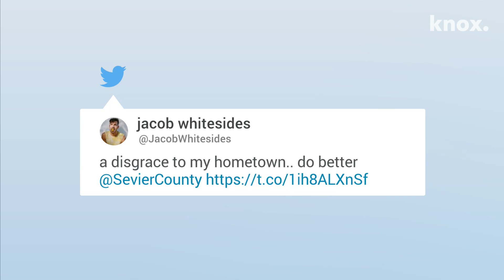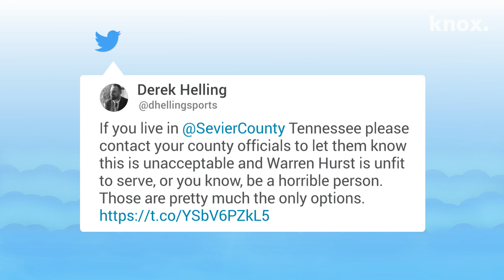Sevier County commissioner's homophobic slur ignites explosive reaction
Sevier County officials moved swiftly Tuesday to distance themselves from a county commissioner who used a homophobic slur to describe presidential candidate Pete Buttigieg.

Commissioner Warren Hurst, who's held his seat for 33 years, made the remark during an unprompted rant ahead of a vote on a gun measure at Monday night's commission meeting. He railed against the national Democratic Party and said better presidential candidates could be found in the local jail.